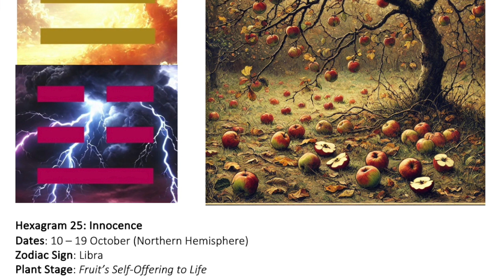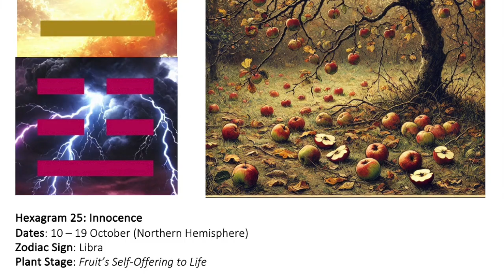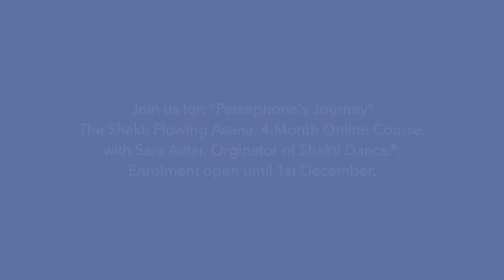Innocence & Persephone, Seasonal I Ching Hex 25. "Harnessing Ancestral Wisdom", Zoom with Sara Avtar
Except from the Free Webinar "Harnessing your Ancestral Wisdom" - an Introduction to the Seasonal I Ching and Persephone's Journey.

Join me, Sara Avtar, Originator of Shakti Dance, for 𝗣𝗲𝗿𝘀𝗲𝗽𝗵𝗼𝗻𝗲'𝘀 𝗝𝗼𝘂𝗿𝗻𝗲𝘆 - A 4-Month 𝗙𝗹𝗼𝘄𝗶𝗻𝗴 𝗔𝘀𝗮𝗻𝗮𝘀 𝗢𝗻𝗹𝗶𝗻𝗲 𝗖𝗼𝘂𝗿𝘀𝗲🌿

We'll align our personal growth with nature’s cycles through movement, myth, and the Seasonal I Ching – 𝘣𝘦𝘨𝘪𝘯𝘴 10𝘵𝘩 𝘚𝘦𝘱𝘵𝘦𝘮𝘣𝘦𝘳. 𝘙𝘦𝘨𝘪𝘴𝘵𝘳𝘢𝘵𝘪𝘰𝘯 𝘰𝘱𝘦𝘯 𝘶𝘯𝘵𝘪𝘭𝘶𝘯𝘵𝘪𝘭 1𝘴𝘵 𝘋𝘦𝘤𝘦𝘮𝘣𝘦𝘳 2024.

🍇𝗔𝘀 𝗔𝘂𝘁𝘂𝗺𝗻 𝘁𝗿𝗮𝗻𝘀𝗳𝗼𝗿𝗺𝘀 𝗠𝗼𝘁𝗵𝗲𝗿 𝗘𝗮𝗿𝘁𝗵, 𝘄𝗲’𝗹𝗹:
• Let go of the non-essential 🍂
• Embrace your core essence 💎
• Prepare for renewal in the coming cycle 🌸

💫 𝗘𝘅𝗽𝗲𝗿𝗶𝗲𝗻𝗰𝗲:
• Flowing Asanas embodying seasonal energies
• A meditation to release and renew
• Insights into aligning with the natural flow of life

𝘚𝘵𝘦𝘱 𝘪𝘯𝘵𝘰 𝘵𝘩𝘦 𝘵𝘳𝘢𝘯𝘴𝘧𝘰𝘳𝘮𝘢𝘵𝘪𝘰𝘯𝘢𝘭 𝘧𝘭𝘰𝘸 𝘰𝘧 𝘵𝘩𝘪𝘴 𝘴𝘦𝘢𝘴𝘰𝘯—𝘭𝘦𝘵’𝘴 𝘫𝘰𝘶𝘳𝘯𝘦𝘺 𝘵𝘩𝘳𝘰𝘶𝘨𝘩 𝘵𝘩𝘦 𝘈𝘶𝘵𝘶𝘮𝘯𝘢𝘭 𝘱𝘩𝘢𝘴𝘦𝘴 𝘰𝘧 𝘤𝘩𝘢𝘯𝘨𝘦 𝘵𝘰𝘨𝘦𝘵𝘩𝘦𝘳. 🍁